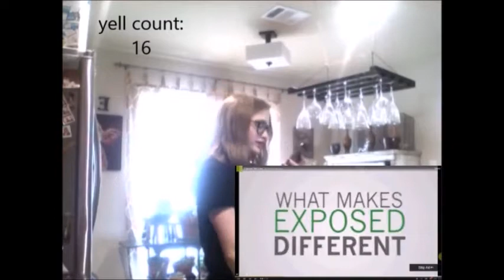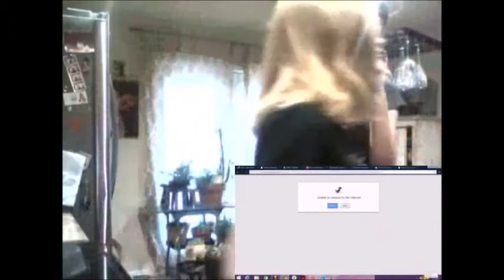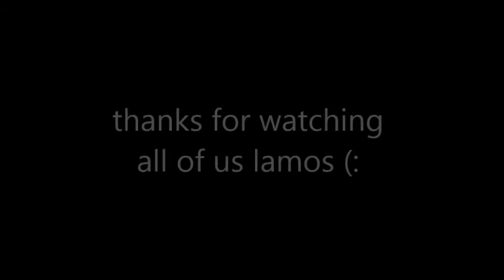Carmilla Bake-A-Thon (part 2)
brisa and i watch carmilla and bake. she's a lamo. laugh at us. part 2. yeet.